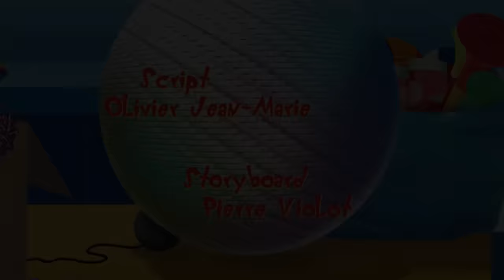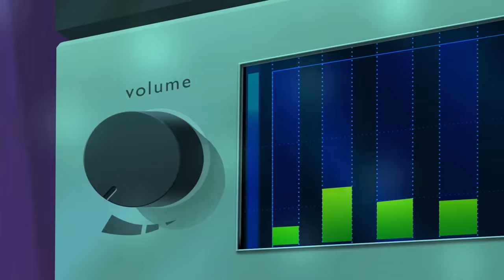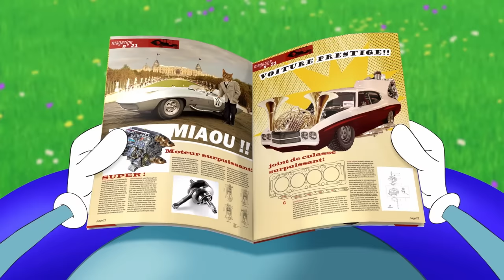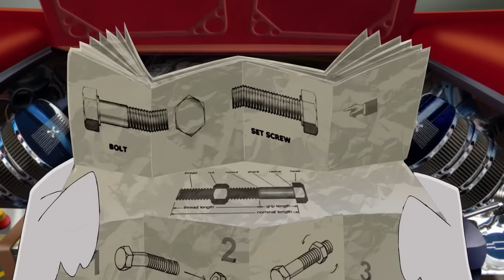Oggy und die Kakerlaken | Erste Verabredung | Volledige aflevering in HD